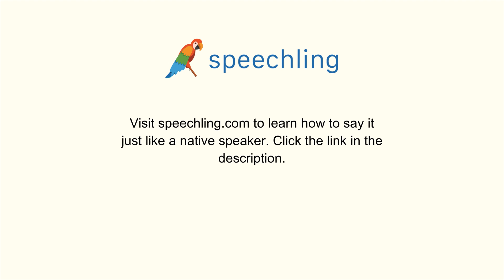How to say "Can you translate this for me?"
Male Voice:
Can you translate this for me?